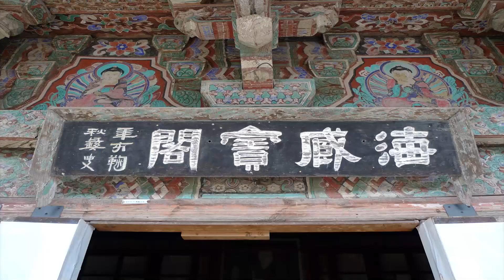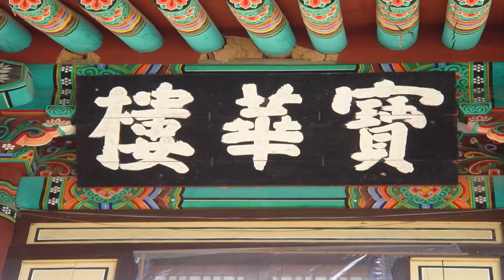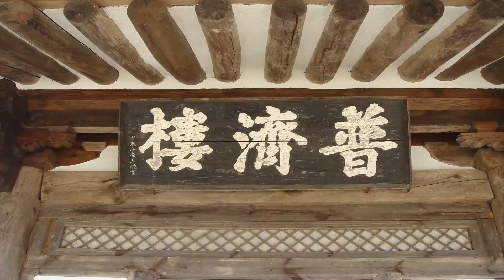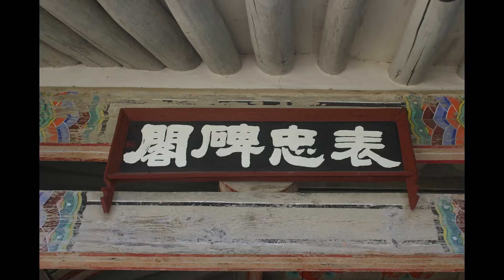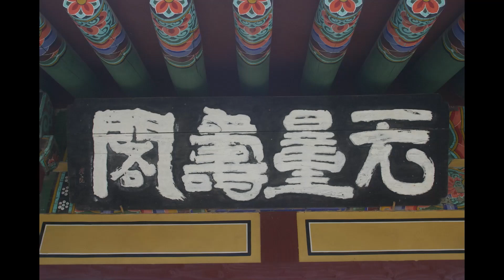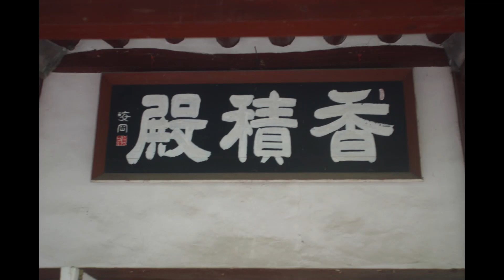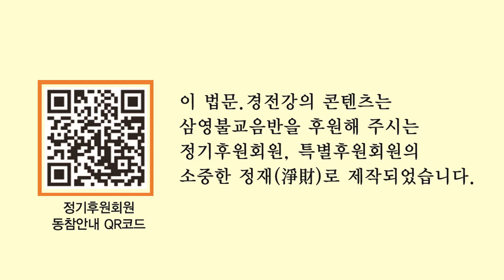송담스님 법문 - 화두 공안을 타파하여라 - (상). (1981년 세등선원 동안거 법문).